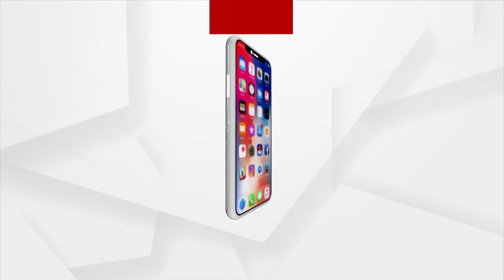ପ୍ରଥମ ଡୋଜକୁ ଯେତିକି ଗୁରୁତ୍ୱ ଦ୍ୱିତୀୟ ଡୋଜକୁ ସେତିକି ଗ୍ରୁତ୍ୱ ।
ପ୍ରଥମ ଡୋଜକୁ ଯେତିକି ଗୁରୁତ୍ୱ ଦ୍ୱିତୀୟ ଡୋଜକୁ ସେତିକି ଗ୍ରୁତ୍ୱ । ମହିଳା ସହଯୋଗୀ ଓ ସ୍ଥାନୀୟ ଧର୍ମୀୟ ଗୁରୁଙ୍କୁ ଆହ୍ୱାନ ଦେଲେ ପ୍ରଧାନମନ୍ତ୍ରୀ ।